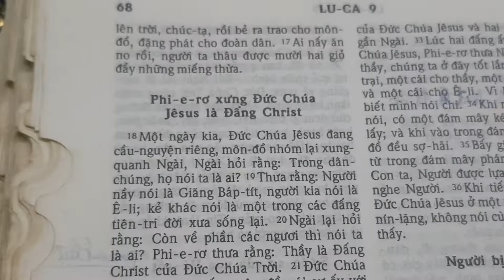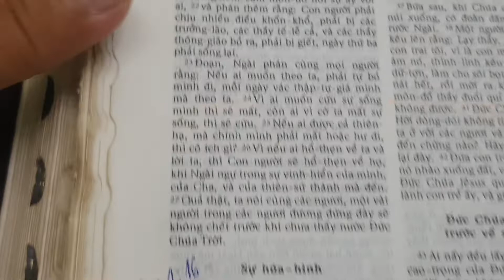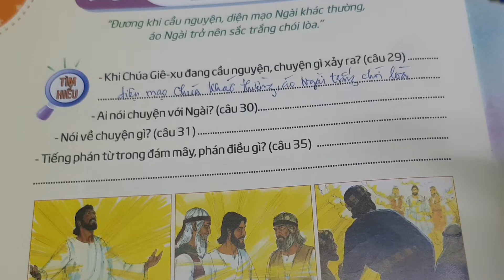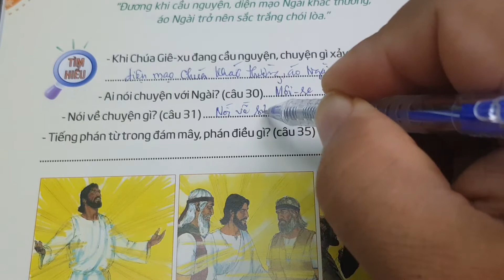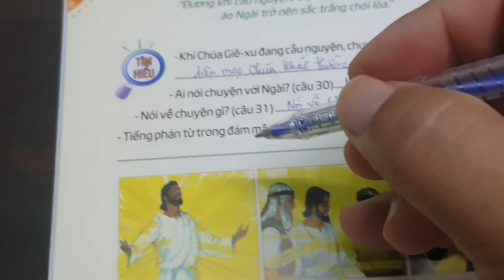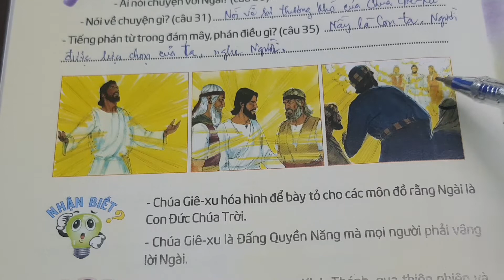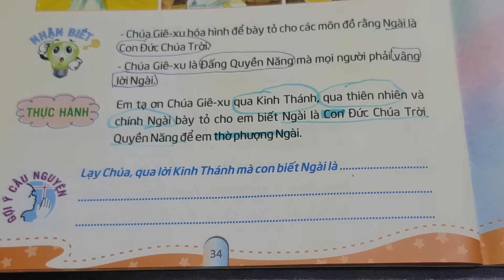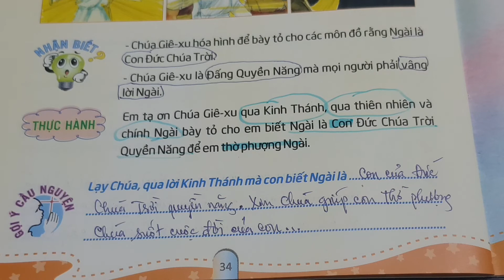Ngày 28 CHÚA HÓA HÌNH |• Thế Giới Mới Tuổi Thơ 77